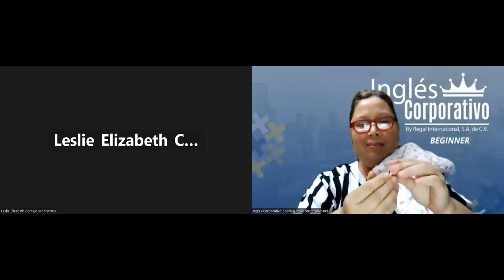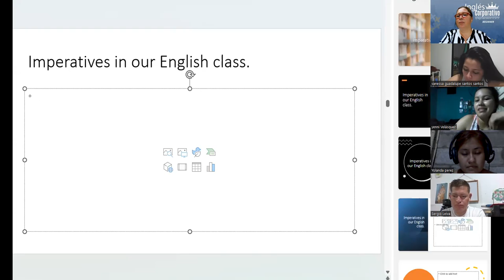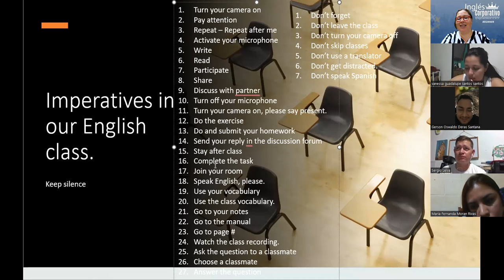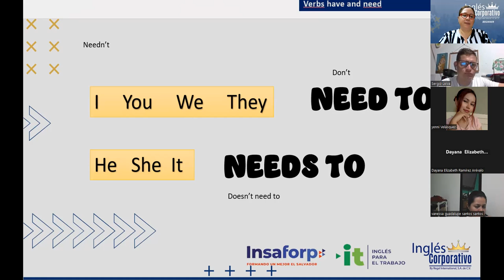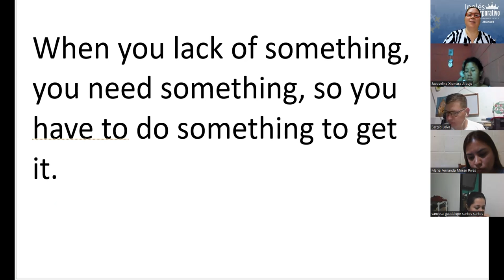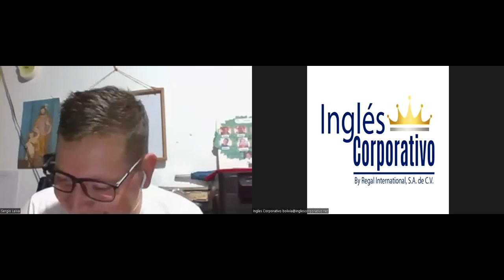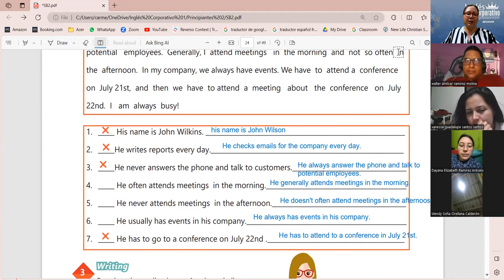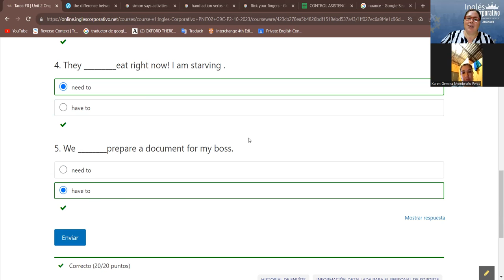Session 8-25-10-2023-IC29750-0002-2023-Beteta-How to use have to and need to